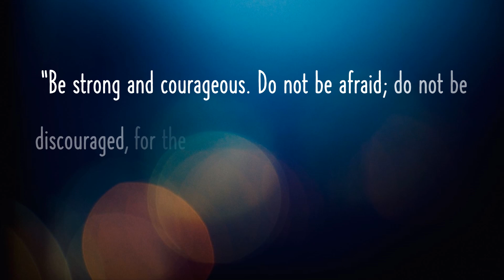2024 Senior Slideshow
Celebrating the graduation of the senior class! Students are recognized during worship with the Quilting group providing handmade quilts to “wrap our students in the love of St. John” as they venture into the next phase of their life. A special Senior Dinner also takes place for the student and their families.